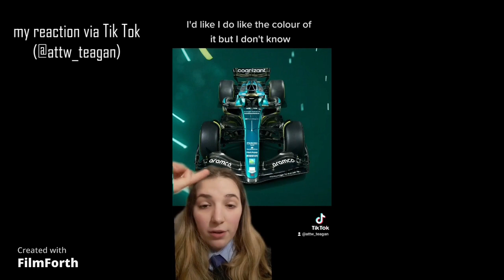Teagan's LIVE reaction to the McLaren and Aston Martin car launches // Avoid The Tyre Wall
Teagan (@attw_teagan) is reacting LIVE to the Aston Martin F1 and the McLaren F1 launches! See her opinions and thoughts on the two cars.

Insta and Tik Tok: @avoidthetyrewall
Twittter: @avoidthetyrewa1